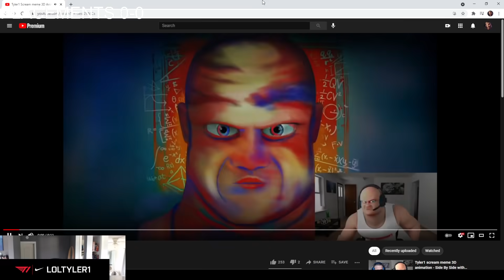Tyler1 reacts to an animation of his scream meme